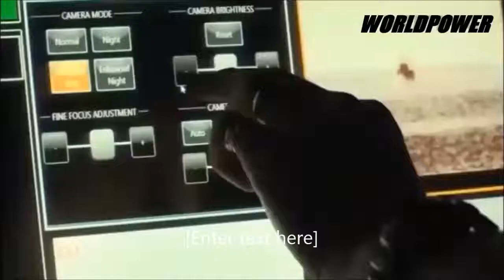US Super Weapons Laser